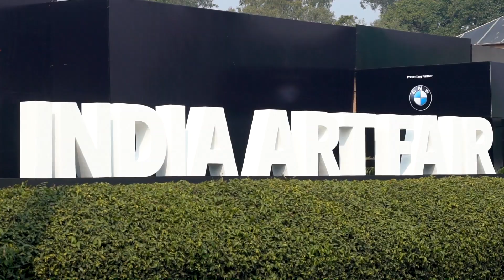India Art Fair 2019 : A Sneak Peak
It has been a pleasure covering and attending India Art Fair 2017 and 2018. This year, once again Art From Us and D's Art Takes bring you the best, the worst and the in-between from India Art Fair 2019, the fair's 11th edition.

India Art Fair is an annual event that takes place at NSIC Grounds in New Delhi, India.

D's ART TAKES is...

 The Vlog element of ART FROM US, D’s Art Takes is Artist, Writer, Curator, Historian and Psychologist Divvya Nirula’s opinion, findings, love and exploration of all art forms.

Filmed by : Art From Us Collective